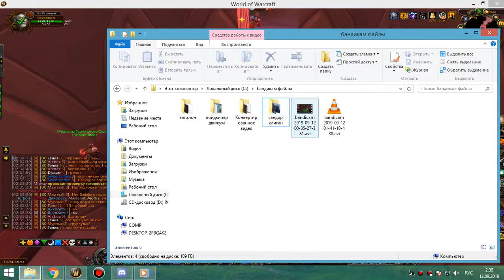2я часть ОКО фурик-пвар 11 09 19